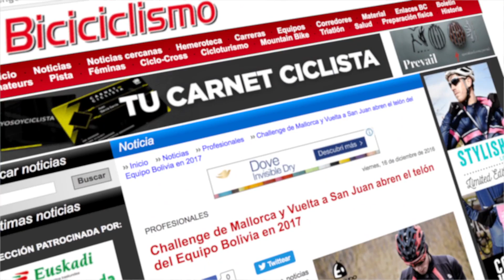Resumen Vuelta a San Juan 2017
Video cortesía: Vuelta a San Juan 2017